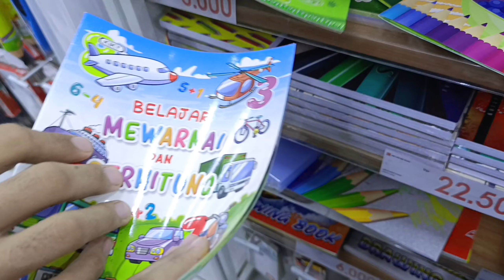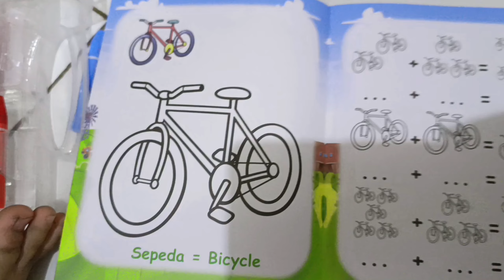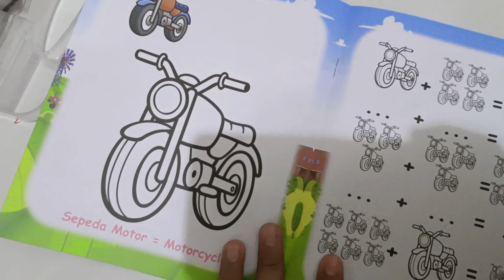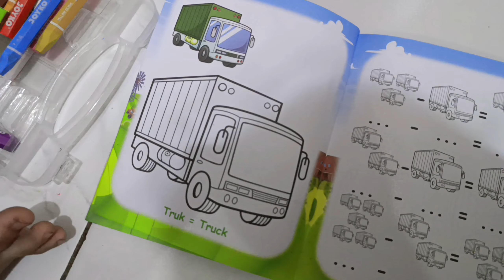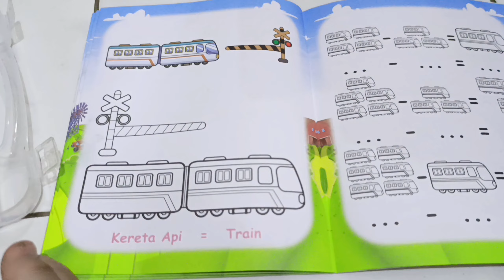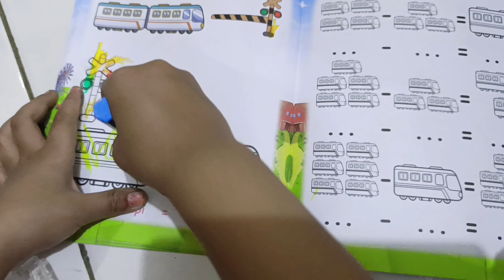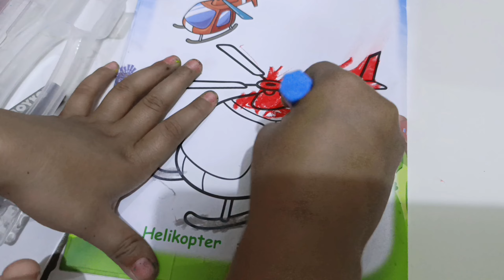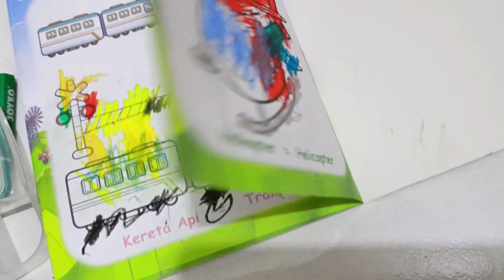BELAJAR MEWARNAI BERSAMA KAINAN GAMBAR KENDARAAN, ALAT TRANSPORTASI, LEARN COLORING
belajar mewarnai bersama Kainan